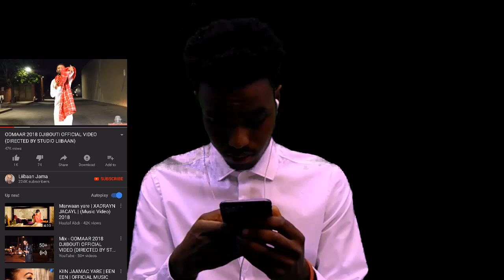DIRISLE OO DHULKA LA GALAY FANAAN IYO...